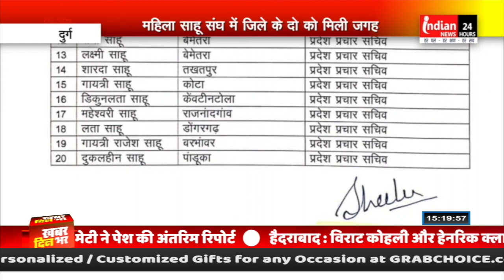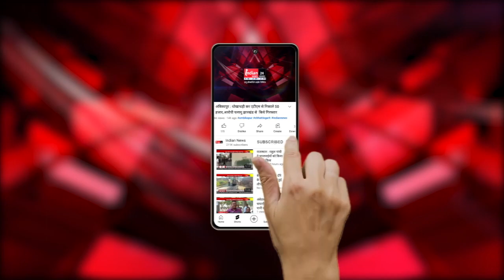Durg : महिला साहू संघ में जिले के दो महिला को मिली जगह